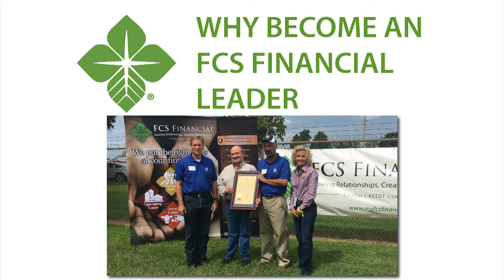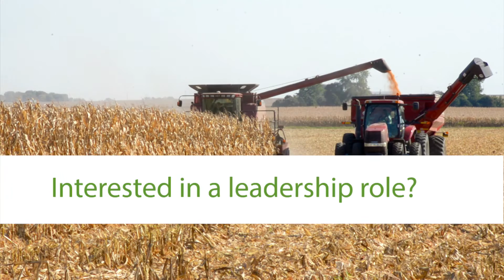Board Responsibilities at FCS Financial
Rick Rehmeier and Sherry Jones, board members of FCS Financial, explain the role of a board member, time commitment and responsibilities. Learn how cooperative members can join the Board of Directors at the end of the video.